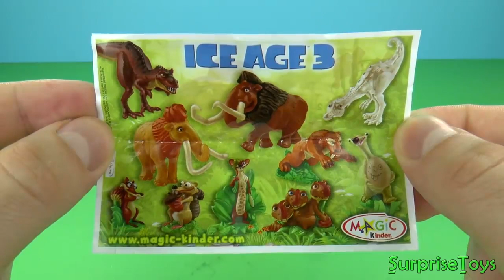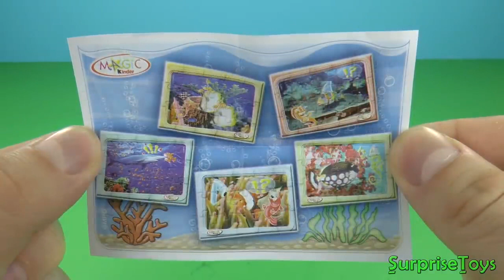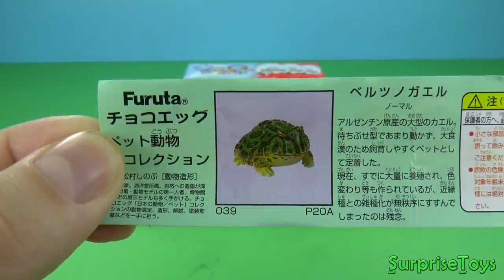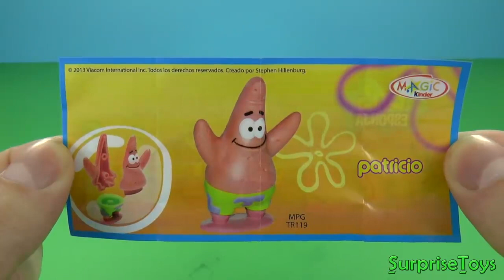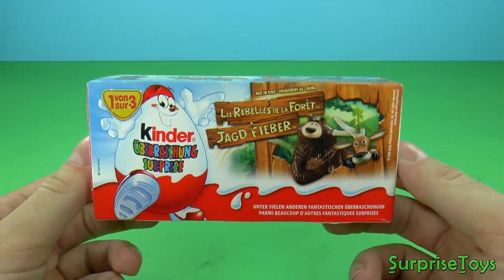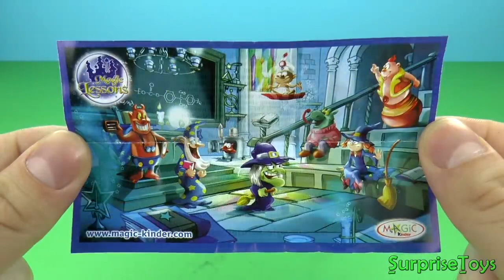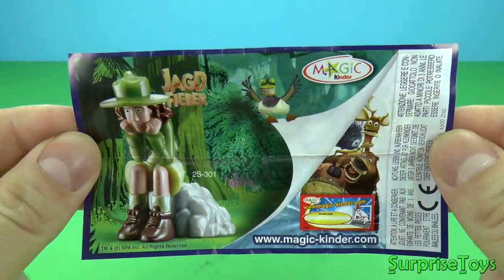10 March 2024